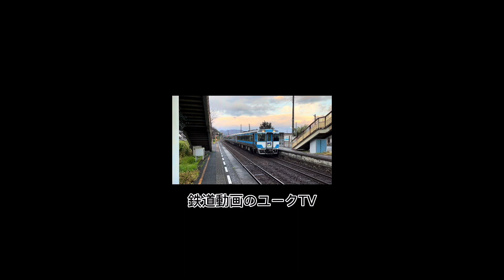ユークリス🤗JR四国7000形普通電車を撮ってみた第2弾#jr四国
7000形普通電車の走行集第2弾です！